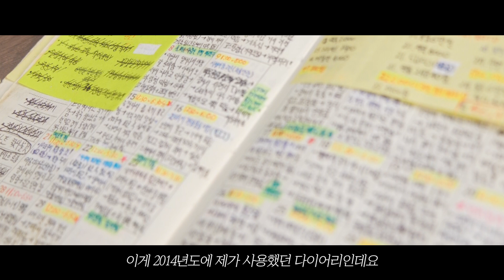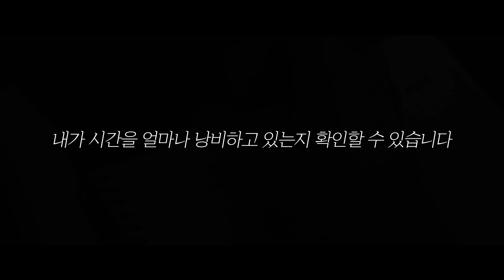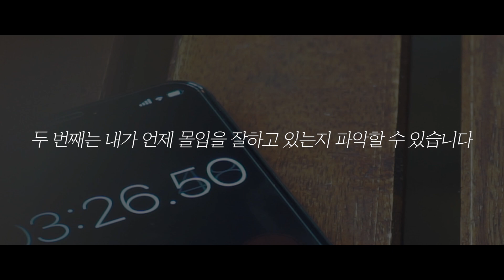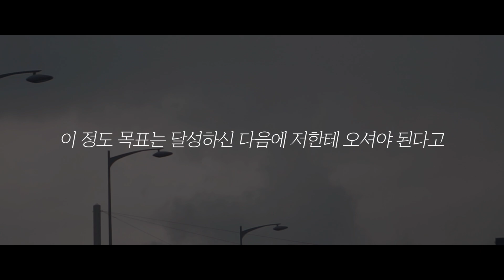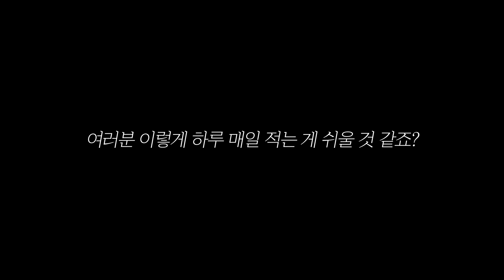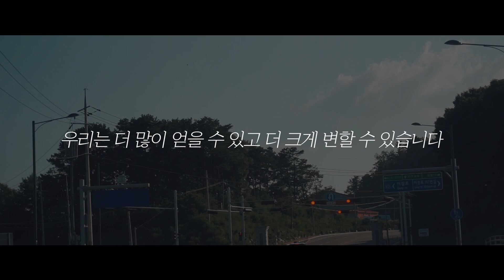변하고 싶다면 무조건 적어라 [동기부여 영상]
변하고 싶다면 무조건 적어라

참고:
유근용, "독기행 다이어리"
신영준&고영성, "폴라리스"